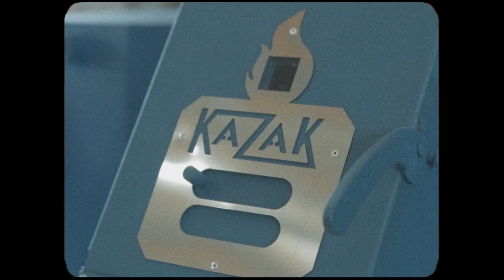"По белому" значит по совести.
Наши банные печи и котлы.
Официальный сайт КУБАНСКОЙ БАННОЙ АССОЦИАЦИИ.